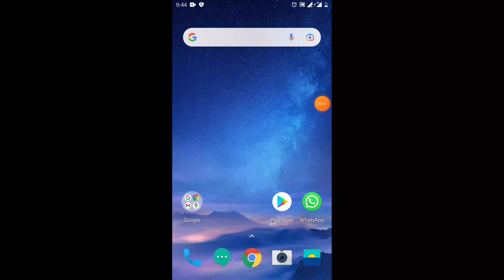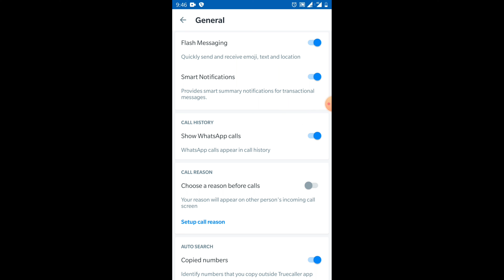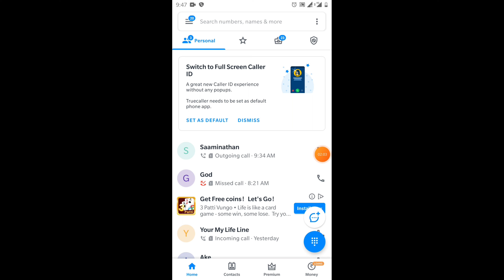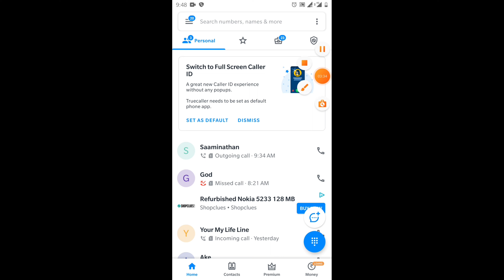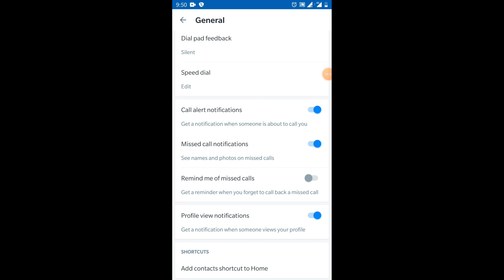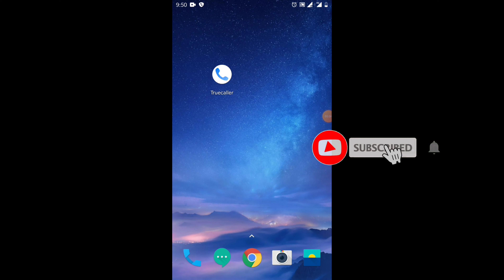Truecaller Secret Trick / truecaller secret settings / ଫୋନ ରେ ଏହି 3 ଟି ସେଟିଂ ଶୀଘ୍ର କରିଦିଅନ୍ତୁ /EM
hii friends mu manoj apan manaku welcom karuchi amar youtube channel excellent manoj ku

About this video: aji video re mu apan manku kahibi turecaller ra tinoti bada setting bisayare jaha apan mane jani nathibe video bhala lagile like subscrib Kari baku jamaru bhulibeni

Truecaller Secret Trick
truecaller new update 2021
truecaller new update 2021 features
truecaller new update setting
New Truecaller secret feature
New secret settings in Truecaller
Nobody Knows this amazing secret
New amazing Truecaller facts

instagram I'd 👇👇👇👇👇👇👇👇👇👇👇👇
I'm on Instagram as @saimanoj_sharma. Install the app to follow my photos and videos.